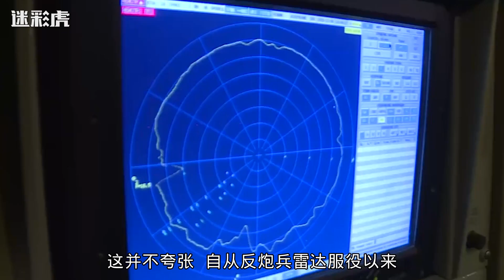国产155卡车炮引争议：明明能自动收放，为何还要人工挖驻锄？